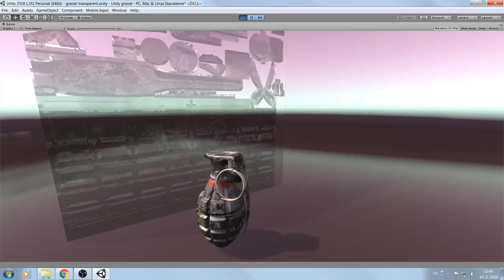Granat MKII - 3D game asset / UNITY/3dsMax/Zbrush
téma: 3D game asset
Súkromná stredná odborná škola
Postupimská 37
Košice